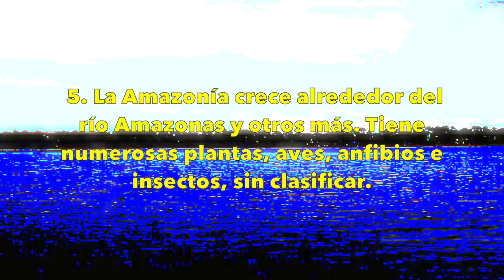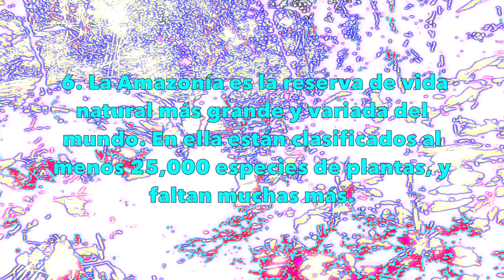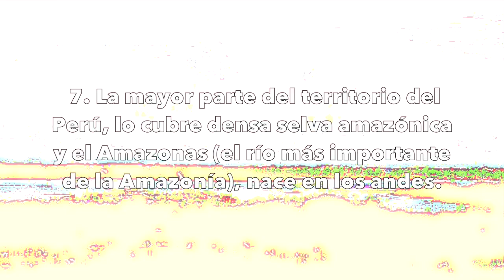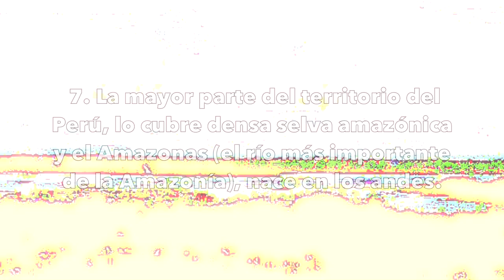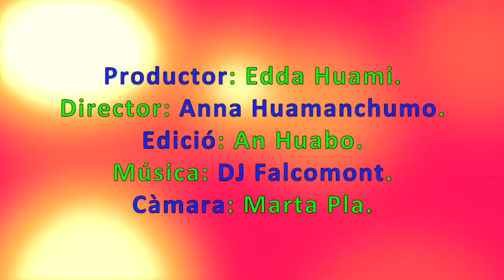¡SIEMPRE IQUITOS! 2.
Cuentos de la Amazonía Peruana, explicados por su autor. 2.